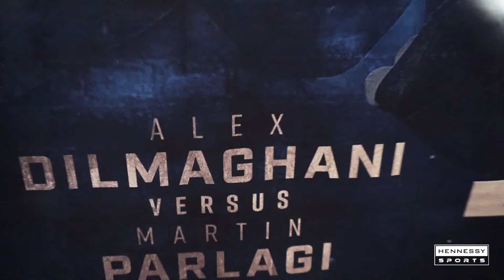Alex Dilmaghani vs Martin Parlagi | Fight Highlights (Behind The Scenes)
On Saturday May 25th 2019, Alex Dilmaghani made his return to the UK after fighting and learning his trade abroad (Mexico and Canada). It turned out to be a successful 8th round stoppage of the very tough Martin Parlagi.

Check out behind-the-scenes footage and ringside fight highlights of the night.